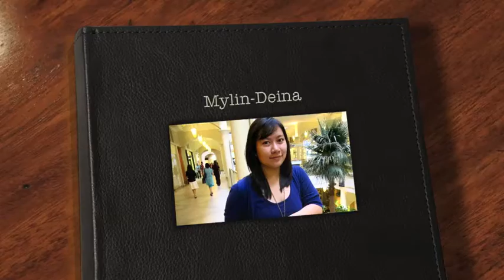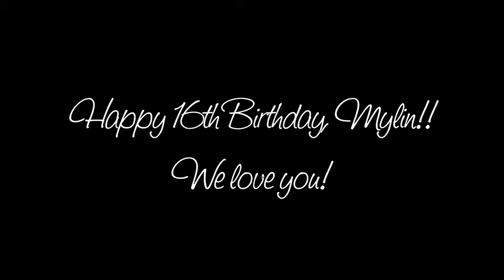HAPPY BIRTHDAY MYLIN!! ♥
Sorry onti lang ung video messages, for sure marami yan sa facebook, text, twitter :))))) hahhhaahhah, from all your fans yan! hahaha